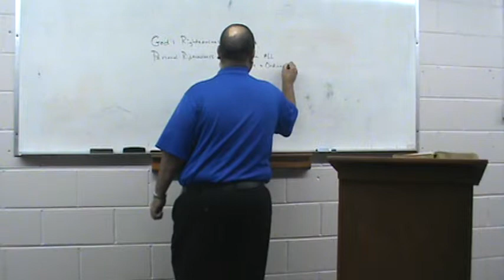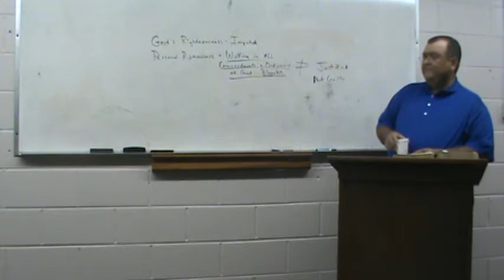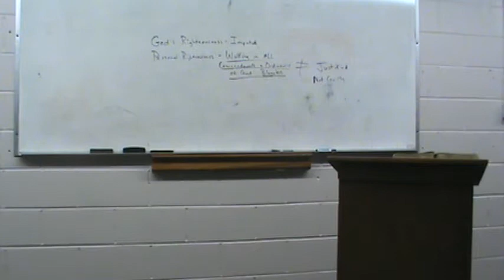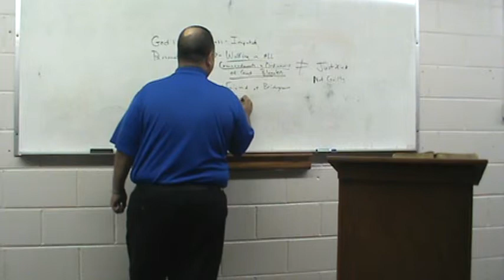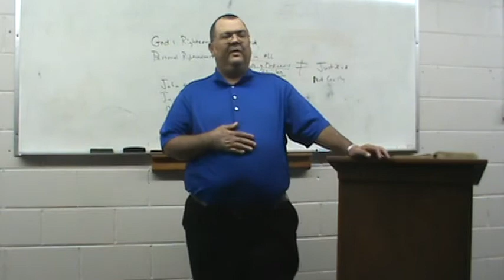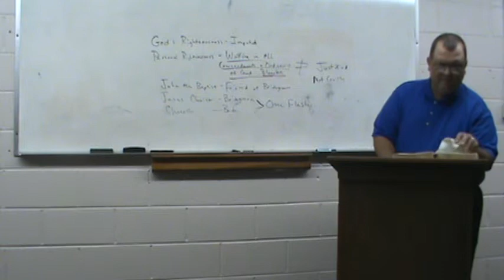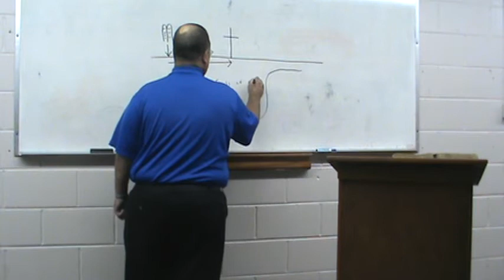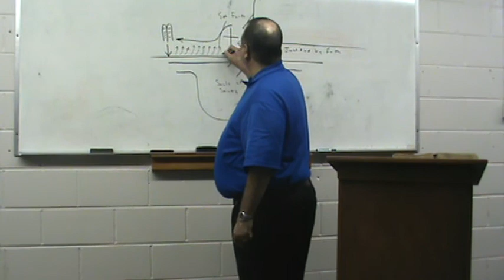Jamie Lucas: Rightly Dividing: Gods Righteousness and Personal Righteousness Part 3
II Timothy 2:15